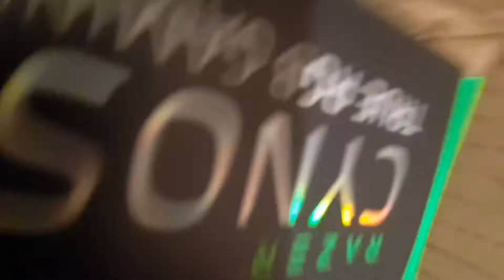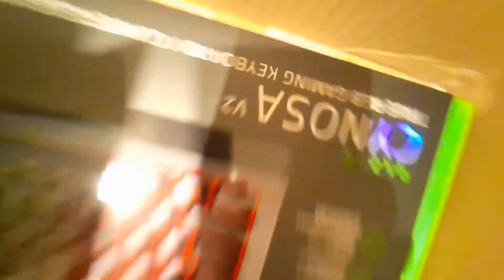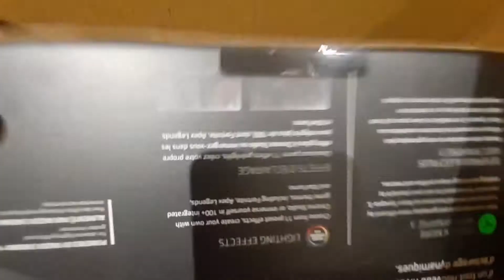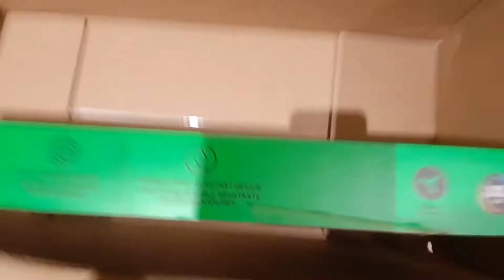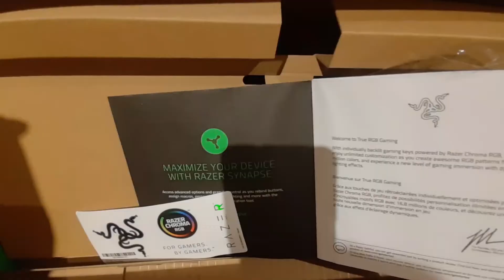Razer 개봉기 키보드 마우스 둘 다 | 바이퍼 Viper, Cynosa 번외편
Viper 바이퍼 마우스 viper mini와의 비교
Cynosa V2   개봉기

3D CAD Tutor 채널의 소소한 깜짝 비디오 업로드입니다.